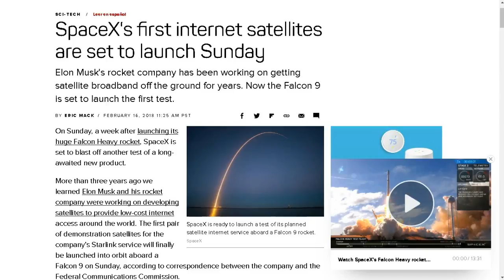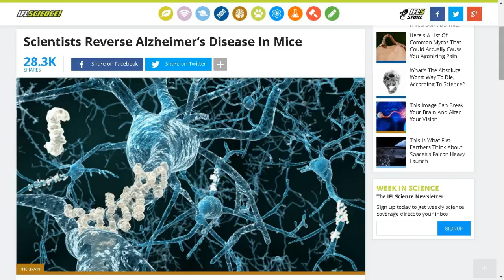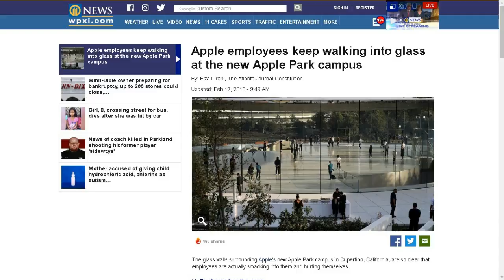TDD report for February 17, 2018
from Brian D.